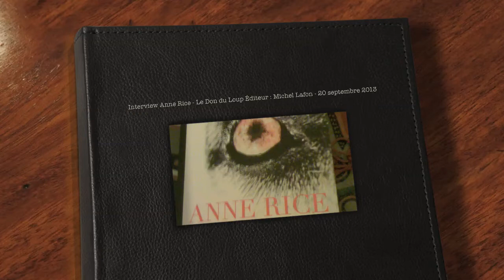Interview Anne Rice Le Don du Loup 20 septembre 2013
On connaît Anne Rice pour ses chroniques vampiriques, particulièrement entretien avec un vampire, adapté à l'écran en 1994, réalisé par Neil Jordan, avec Tom Cruise, Brad Pitt, Antonio Banderas et Christian Slater. Le 19 septembre 2013, elle publie Le Don du Loup édité en France chez Michel Lafon. La rumeur parlait d'une adaptation cinématographique possible. Il s'agira plus probablement d'un passage sur petit écran.